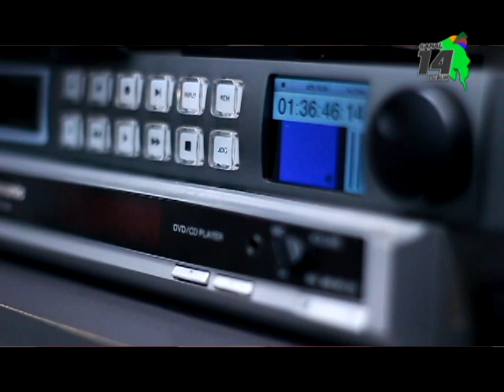Tv Sur sigue siendo parte de la junta directiva de Canartel